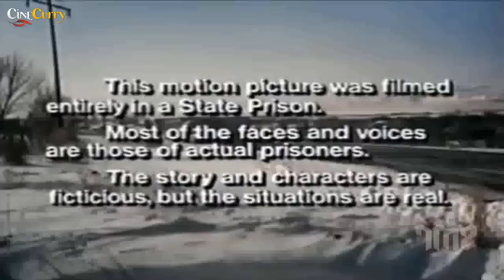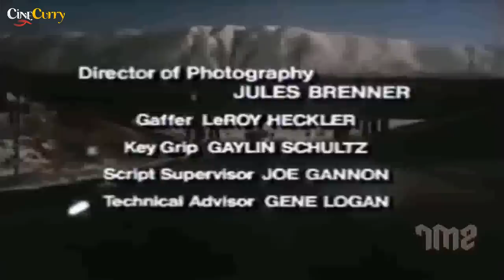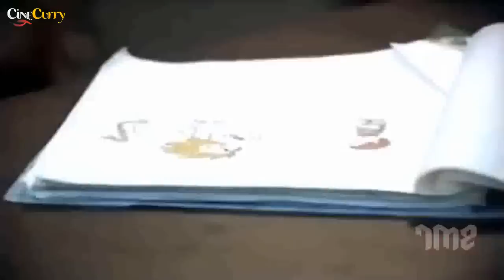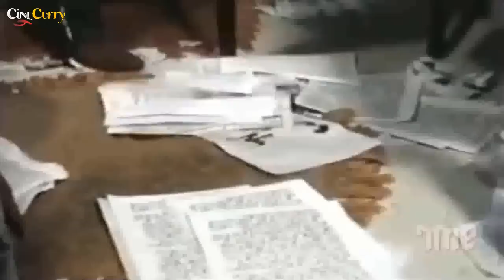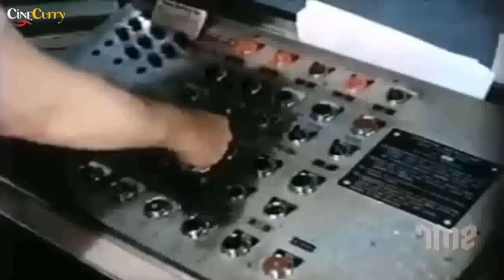The Glass House (2001) | Mystery Thriller Film | Leelee Sobieski, Diane Lane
Watch TheGlassHouse 2001 American Mystery Thriller movie.
Starring leelee sobieski, stellan skarsgård, diane lane, bruce dern, kathy baker, trevor morgan and chris noth.
Directed by Daniel Sackheim
Produced by Neal H. Moritz